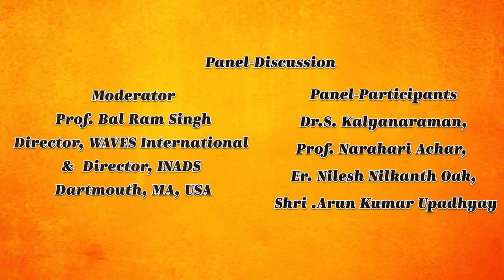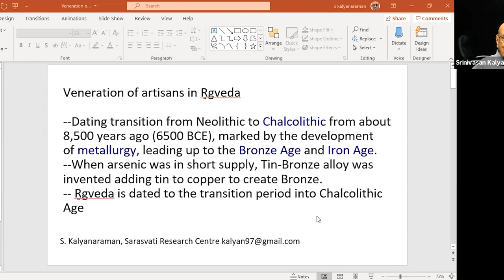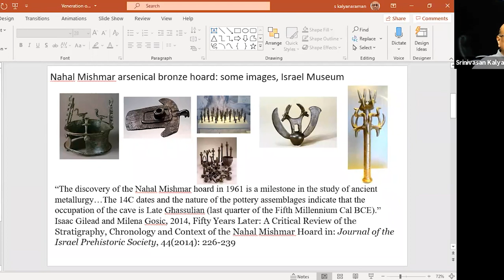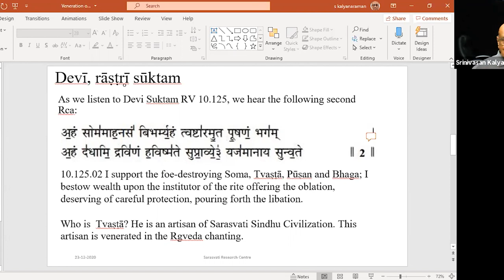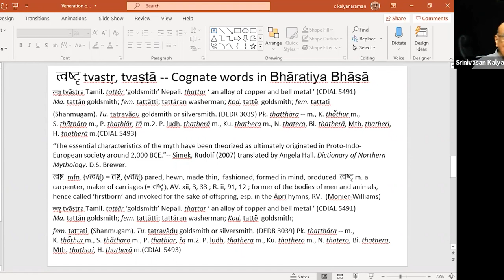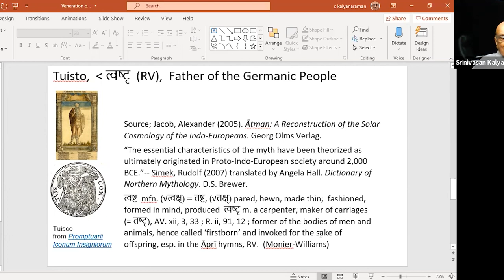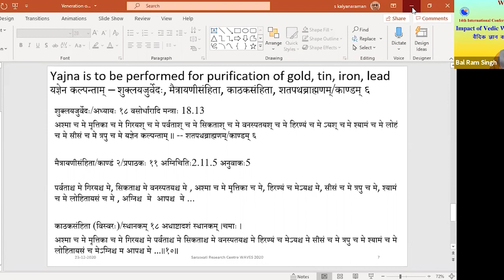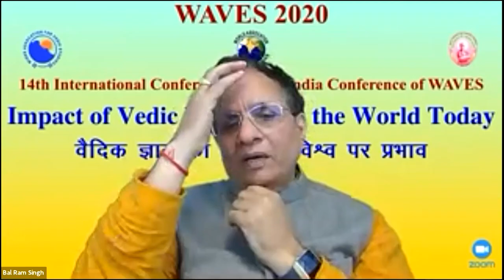A Discussion on Vedic Chronology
A Discussion on Vedic Chronology  in 14th International Conference of WAVES International & 24th India Conference of WAVES, India organised in collaboration with  S-Vyasa, Bengaluru held on Dec. 25, 26 & 27, 2020 and Jan. 1, 2 & 3, 2021.

In this Panel -

Moderator:  Prof. Bal Ram Singh, Director, WAVES International  & Director, Institute of  Advance Sciences, Dartmouth, MA, USA

Panel participants :
Er. Nilesh Nilkanth Oak
Sh. Arun Kumar Upadhyay
Dr.S. Kalyanaraman
Prof. Narahari Achar